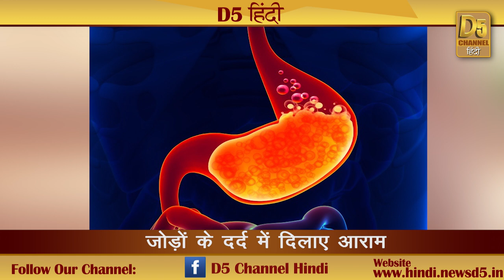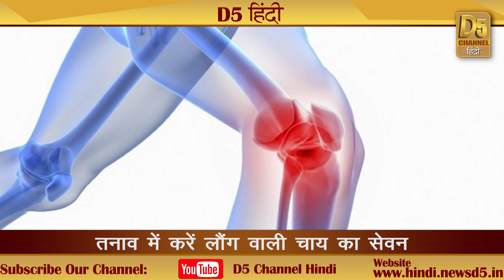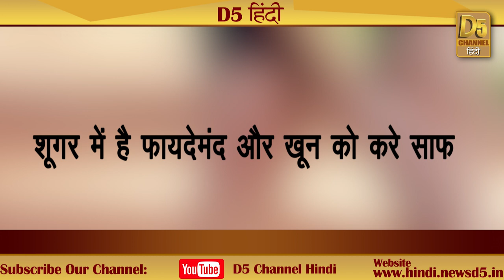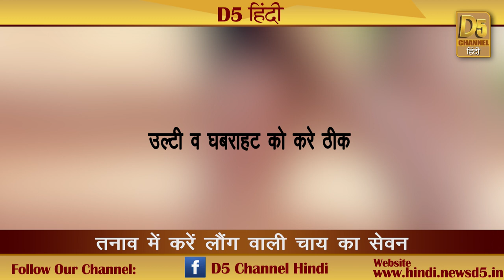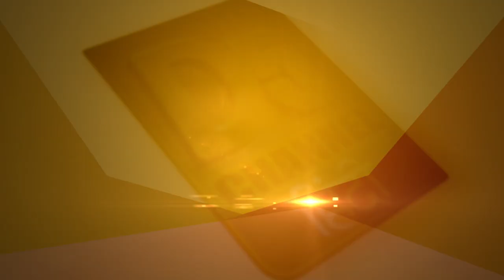दांतों के दर्द से लेकर जोड़ों तक का दर्द होगा छूमंतर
भारतीय रसोई में कुछ ऐसे मसाले इस्तेमाल किए जाते हैं जो खाने के स्वाद को बढ़ाते ही है साथ ही सेहत के लिए भी लाभदायक हैं। एक ऐसे ही खुशबूदार मसाले के रूप में ‘लौंग’ का प्रयोग किया जाता है। लौंग का प्रयोग खाने के स्वाद को बढ़ाने के लिए ही नहीं किया जाता बल्कि धार्मिक अनुष्ठानों में भी लौंग का विशेष महत्व है। इसके अलावा आज हम आपको बताएंगे कि लौंग औषधीय गुणों का भी खज़ाना है। लौंग में कैल्शियम, आयरन, कार्बोहाइड्रेटस, पोटैशियम, प्रोटीन, फाइबर, मैंगनीशियम के साथ-साथ विटामिन ए और सी भी पाया जाता है। इन सभी तत्वों की हमारे शरीर को जरूरत रहती है।